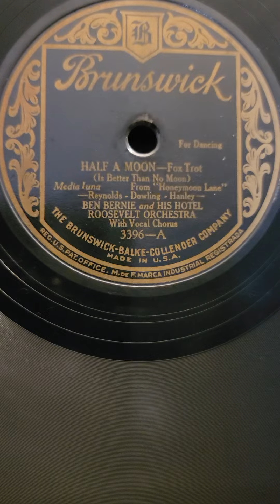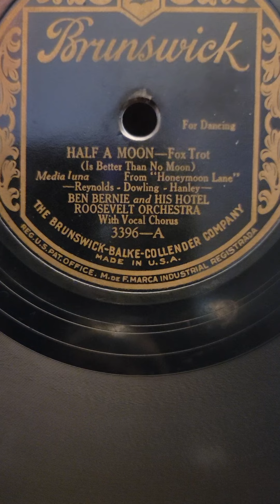Half a Moon - (Franklin Baur) Ben Bernie his Hotel Roosevelt Orchestra Brunswick Records #3396 1926